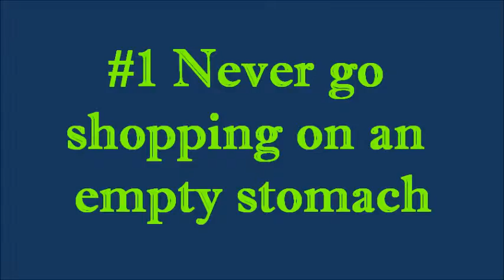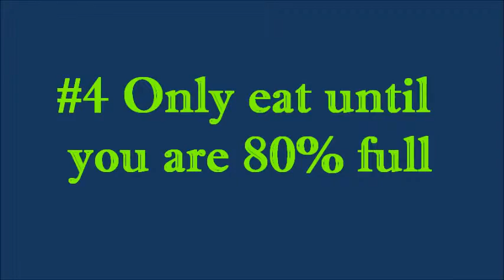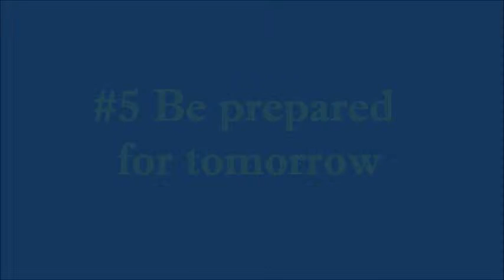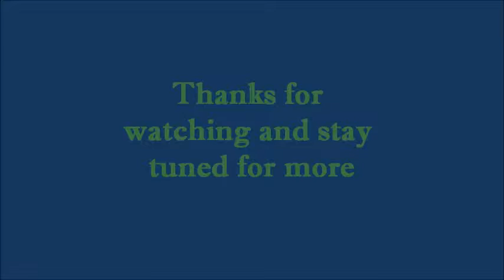5 Fat Loss Tips for Beginners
Hear 5 essential tips for fat loss from Diamond Creek Personal Trainer Rob Di Mieri owner of Total Balance Fitness Training.

-TOTAL BALANCE FITNESS TRAINING –